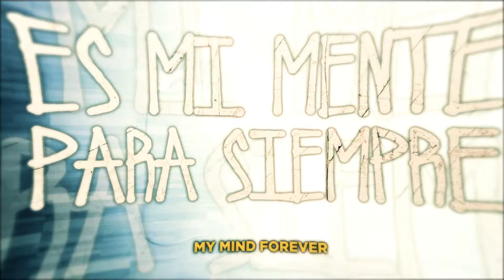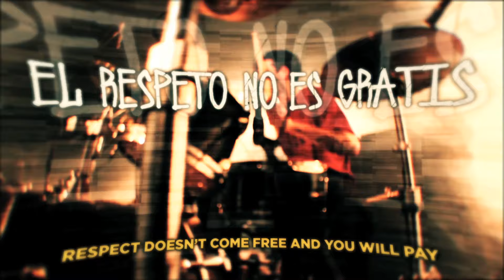Thick As Blood - Diente Por Diente (Lyric Video)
No cruces mi camino porque no te va ir bien.
Es mi mente para siempre
Es mi mente, hasta la muerte

Sangre de veneno, no te va ir bien. No!
Mi Corazon es frio, en nadie, Nadie! confio.

Nadie mi puede dicir que camino estoy destino a ir.
Pura maldad es lo que se.

Diente por Diente!
Diente por Diente!

El respeto no es gratis y tu me las vas a pagar

Diente por Diente
Es mi mente
Diente por Diente
Hasta la muerte
Diente por Diente
Es mi mente
Diente por Diente

Dont cross my path it wont end well for you
My mind forever
Its my mind until death

Poison for blood, it wont end well for you, NO!
My heart is cold, in no one, NO ONE! I trust

No one can tell me which path I'm destined for,
Pure evil is all I know
It's my mind until death

Respect doesn't come free and you will pay

Its my Mind
until death
Its my mind
Until Death